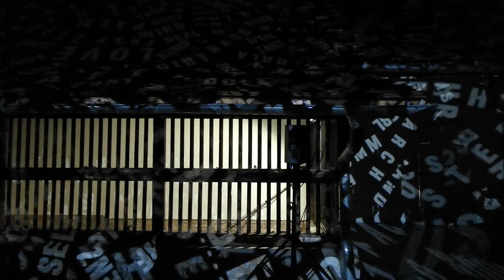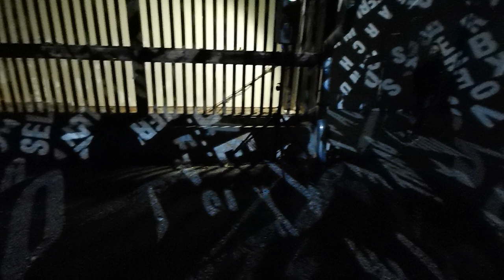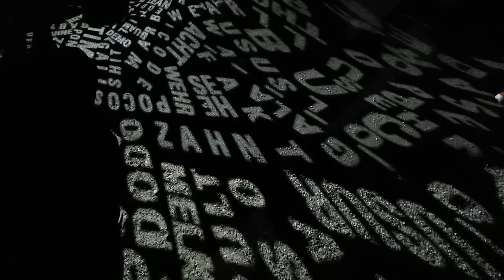KLANGLICHT 2022 Graz Museum Schlossberg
Das Kunstfestival KLANGLICHT hat an insgesamt drei Abenden, von 27. bis 29. Oktober 2022 stattgefunden. Am Video ist die Kunstinstallation im Grazer Museum am Schlossberg zu sehen. Bereits zum siebenten Mal, ist das ,,Festival of Sound and Vision" in diesem Jahr, über die Bühne gegangen.